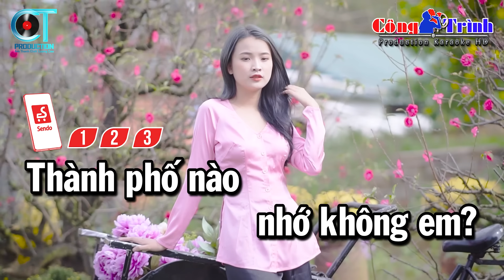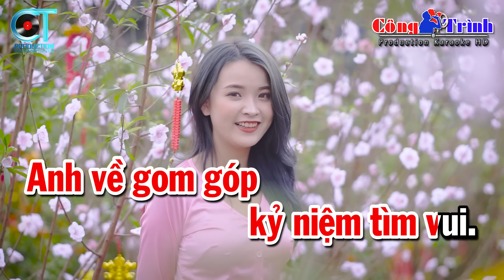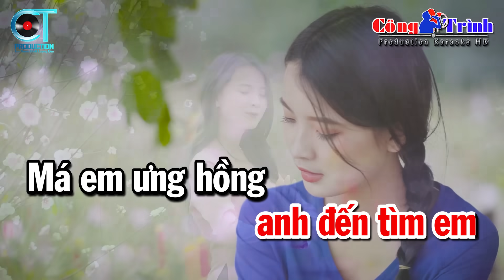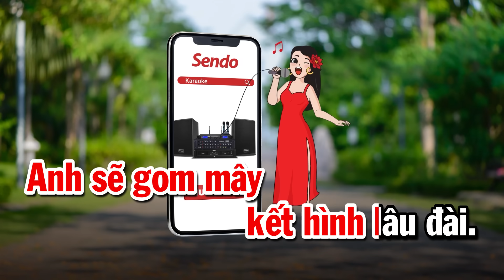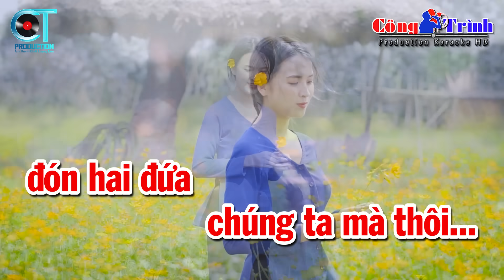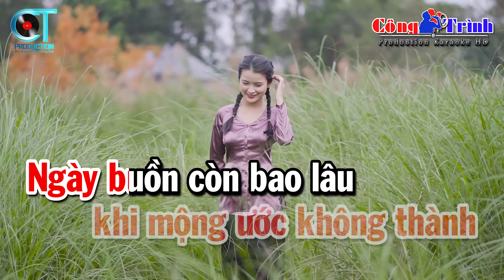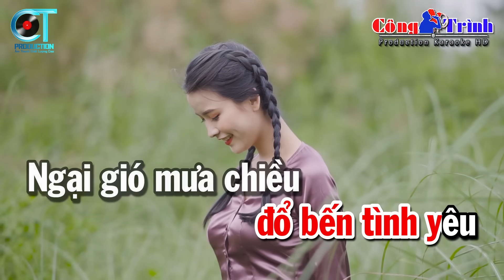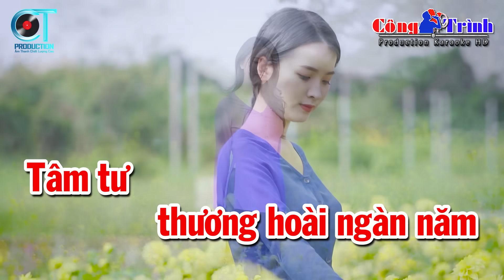KARAOKE Liên Khúc Nhạc Sống Tone Nữ Beat Dễ Hát - Liên Khúc Thành Phố Buồn | Karaoke Công Trình